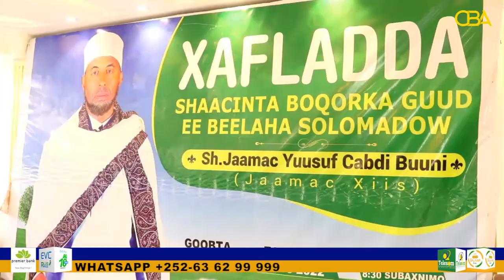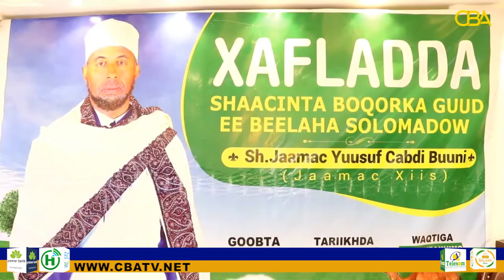Munaasibad lagu Shaacinayey Wakhtiga la Qabanayo Caleemo Saarka BoqorJaamac Xiis oo Burco ka Dhacday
Munaasibad lagu Shaacinayey Wakhtiga la Qabanayo Caleemo Saarka Boqor Jaamac Xiis oo Burco ka Dhacday